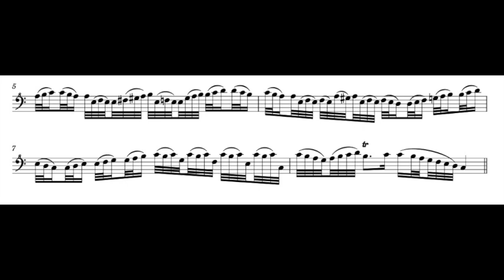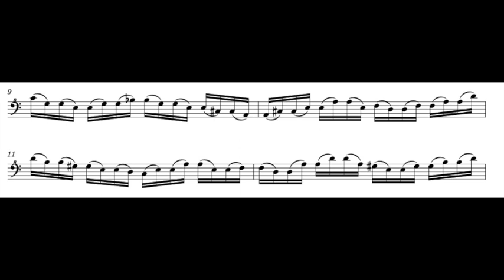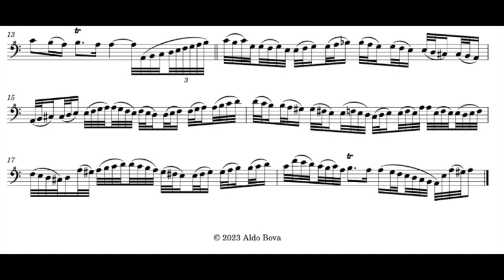A. Vivaldi, Largo from concerto RVV399, set and ornamented for bass recorder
Aldo Bova, bass recorder Aulos 533 E B